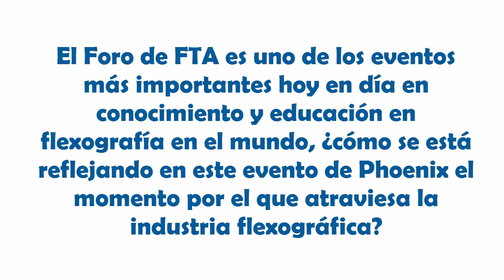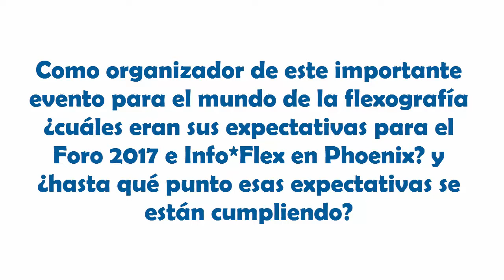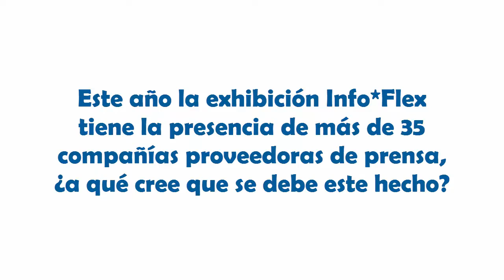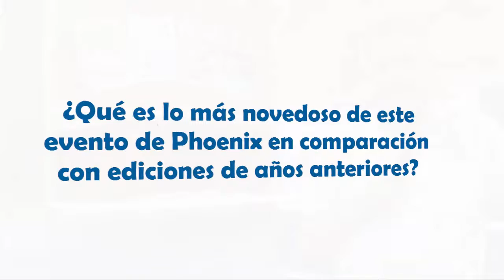Mark Cisternino en entrevista exclusiva con El Empaque+Conversión - Cubrimiento de Info*Flex 2017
El presidente de la Flexograohic Tecnical Association -FTA- nos concedió esta entrevista en la que nos habló acerca de la importancia de este evento para la industria, así como sobre las perspectivas de la industria a nivel mundial.